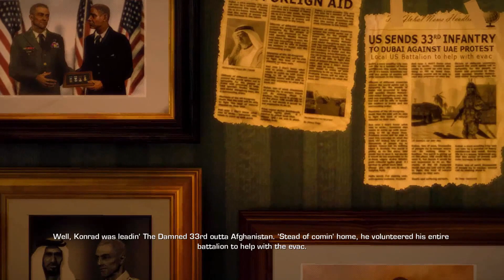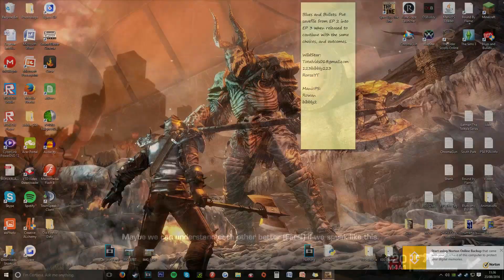Spec Ops: The Line - Walkthrough Part 1 Gameplay 1080p HD 60FPS PC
PC Specs:

EVGA Nvidia GTX 970 SuperClocked ACX 2.0
1TB Hardrive
8GB DDR3
1x AOC G2460P Gaming Monitor
Photoshop (Thumbnails)
G2A (Where I Buy ALL My Games)